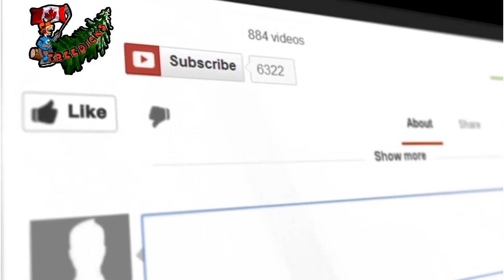What a s%^t show.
Work did not go well, with will and mike.

Mailing Address:
Treedicks
102 Bloomsbury Crt
London, Ontario
N5V3N8